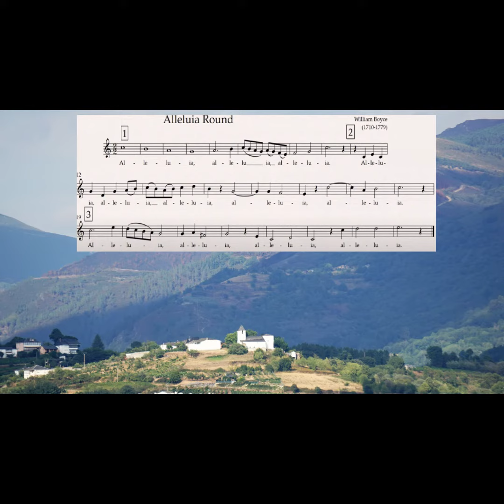Alleluia Canon de William Boyce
Intérprete ManuelRcrespo. Canon a 3 voces interpretado a dúas con guitarra e sintetizador. William Boyce 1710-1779